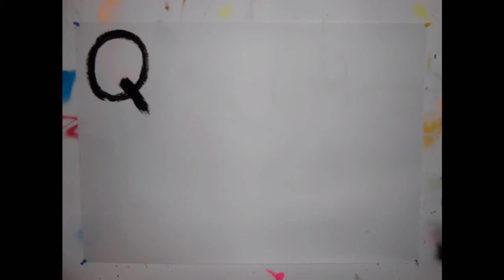Rainbow Controversy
Football, Rainbows, FIFA, World Cup etc